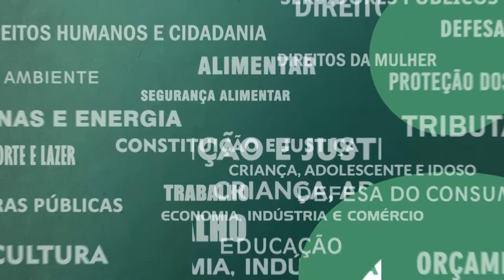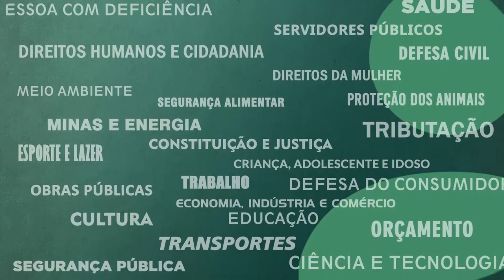Resumo Comissões - Com. Educação - Fundeb